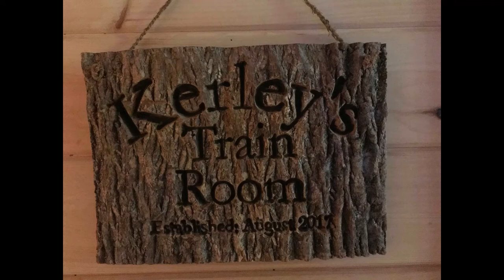Train Car Repair Shop 3D Printed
It took 14 hours to print each half of the roof. It took about 50 hours to print everything. I'm really happy how it all came out and I think i did a great job on painting it. Thank you for all my supporters and ding that bell and thumbs up. Never know what I'm going to do next